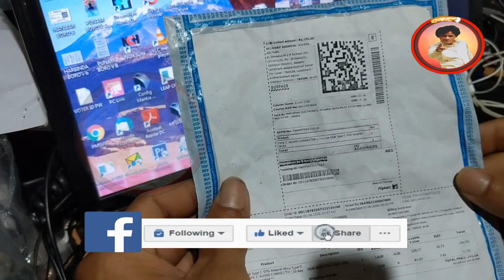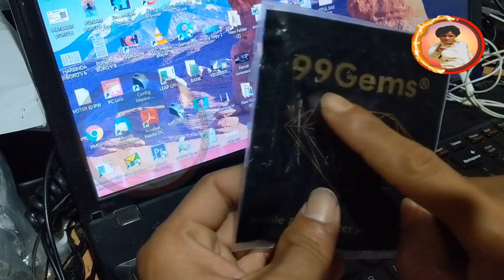OTD White Type C Earphone Connector to 3 5mm 2020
International JK

OTD White Type C Earphone Connector to 3.5mm for Type C Mobiles Smartphones Phone Converte:
type c to 3 5mm,
type c to 3 5mm adapter,
headphones with c type jack,
best type c to 3 5mm adapter in india,
type c to 3 5mm mi,
type c to headphone jack samsung,
3 5mm to type c female,
type c to 3 5mm and charger,

Regard :
International JK
Information,
Nature & News,
Review & Roster.
Jayanta Kachari